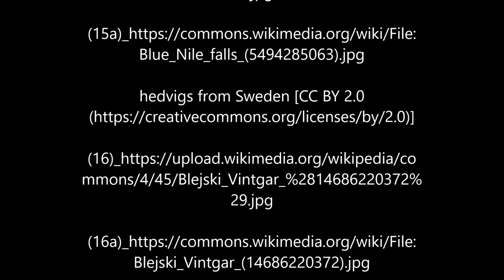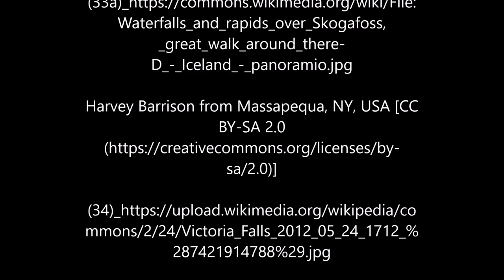HD Waterfalls w Ambient Music Natural Babbling Brook Sounds Calming & Relaxing Music HD 1080p 2019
HD Waterfalls w Ambient Music Natural & Babbling Brook Sounds Calming & Relaxing Music HD 1080p 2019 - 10 Minutes.

Every Day is Earth Day. ED=ED

April 24, 2019 Waterfalls

Attributions

No Artist Listed Below Endorses this Video, nor do I receive funds for producing this video.

Music

Just want to thank all the wonderful Musicians for making this video possible, thank you.

Wayne Jones Song A Quiet Thought

A_Quiet_Thought_By_Wayne_Jones_Cinematic_Calm_156.mp3

A_Quiet_Thought.mp3

Doug Maxwell Song Breathing Planet

Breathing_Planet_By_Doug_Maxwell_Cinematic_Calm_219.mp3

Breathing_Planet.mp3

Dan Boden Song Anton

Anton_By_Dan_Boden_Classical_Calm_240.mp3

Anton.mp3

Aakash Gandhi Song Arms of Heaven

Arms_of_Heaven_By_Aakash_Gandhi_Ambient_Calm_231.mp3

Arms_of_Heaven.mp3

Wikimedia Commons

All Photographs have been Altered to 16.9 Ratio for Video Purposes.

Just want to thank all the wonderful Photographers & their photographs for making this video possible, thank you.